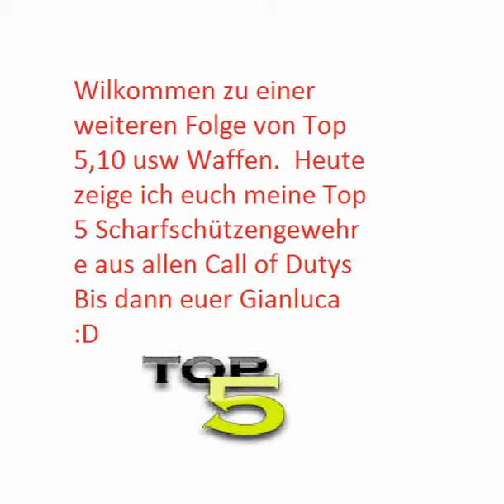Meine Top 5 Scharfschützengewehre aus allen Call of Dutys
Lasst doch ein Abo  und ein Like da  wenn es euch gefallen hat :D